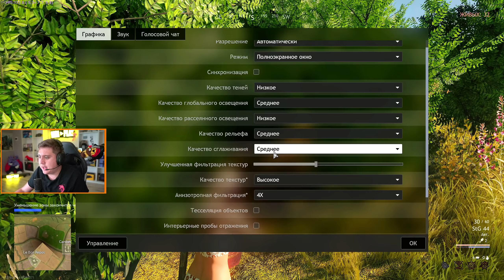УЛЕТЕЛ В КОСМОС КАК ГАГАРИН! - Cuisine Royale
►Игра Cuisine Royale обзор, прохождение и реакция на русском. Enlisted Cuisine Royale  -  Battlegrounds с элементами кухни! Cuisine Royale - Это Battlegrounds по фану!

🎮 Кресло: Corsair T2 Warrior
🎮 Корпус: Corsair Crystal Series 460X black
🎮 Материнская плата: ASUS PRIME X299-A
🎮 Процессор: Intel Core i7-7820X
🎮 Видеокарта: Msi GeForce GTX 2080ti 11Gb
🎮 Оперативная память: Corsair Vengeance 32GB DDR4
🎮 SSD: Corsair Force le 200 (240 GB)
🎮 HDD:  -
🎮 Клавиатура: CORSAIR STRAFE RGB MX SILENT
🎮 Мышь: Corsair
🎮 Наушники: Corsair HS70
🎮Блок Питания: Corsair HX 750 (750 watt)
🎮 Монитор: Asus ASUS ROG Swift PG278Q
🎮 Микрофон: Rote NT USB